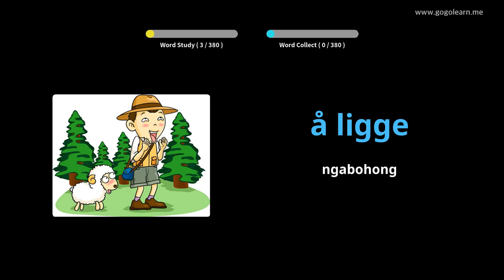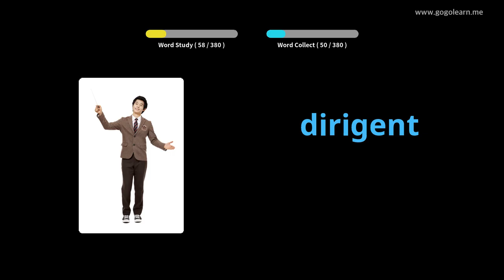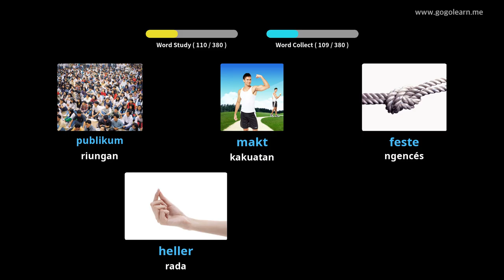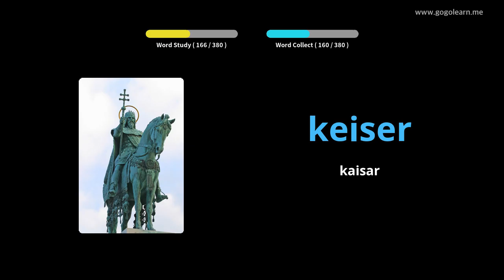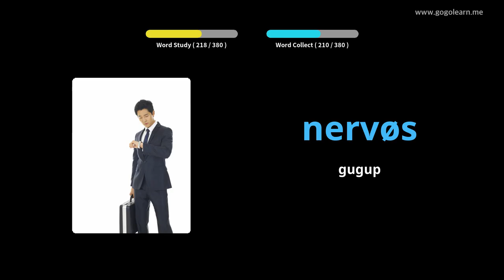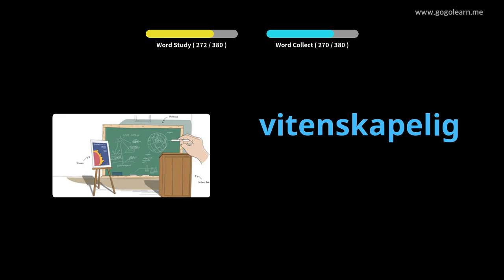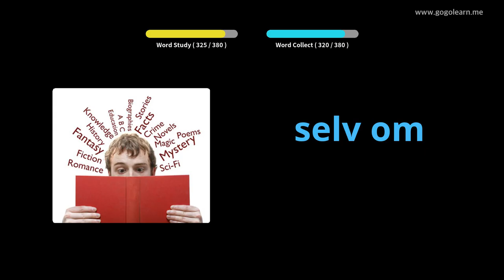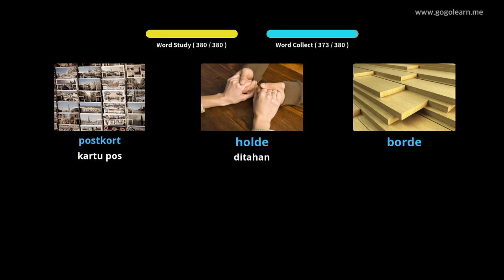Sakola Kadua Sekunder Norwegia 2 | Golearn